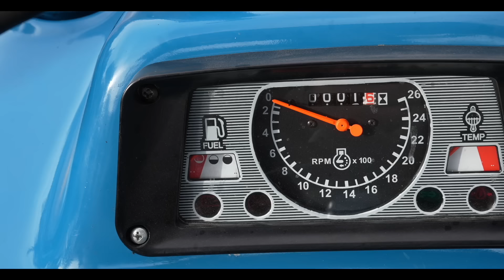New Holland HerenciaDePoder- Parte 3 👨🏻‍🌾 💙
Un viaje al pasado y un tributo a la nostalgia. En este episodio, nos sumergimos en la rica historia de estos tractores,  testigos silenciosos de generaciones.

Cada chirrido y rugido habla de un tiempo en el que la agricultura se hacía con pasión y determinación. Son testimonios de un legado que hemos asumido con respeto y dedicación.

Únete a nosotros a este homenaje a la historia, la tradición y la herencia.